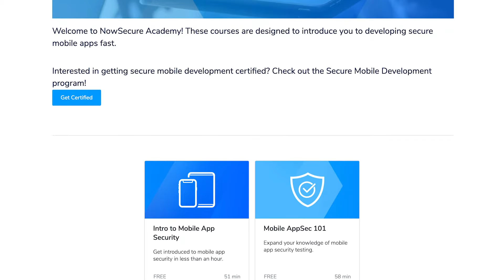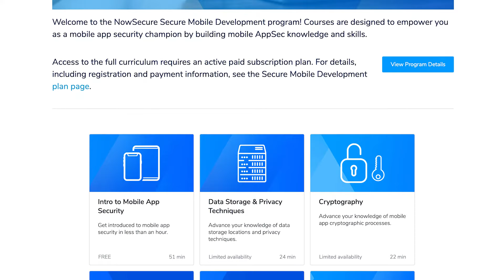Welcome to NowSecure Academy On-Demand Mobile App Security Training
Learn how to upskill your development, qa, security, architecture and mobile teams with free mobile app security training and paid certification. Checkout this video now and try academy